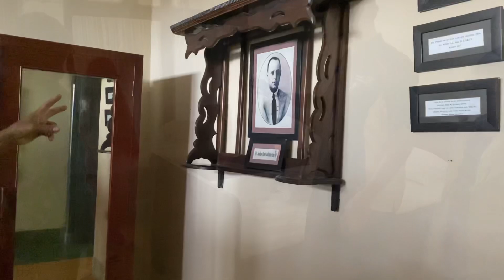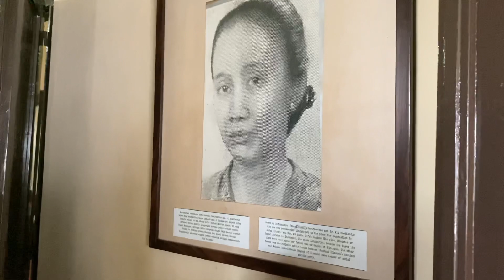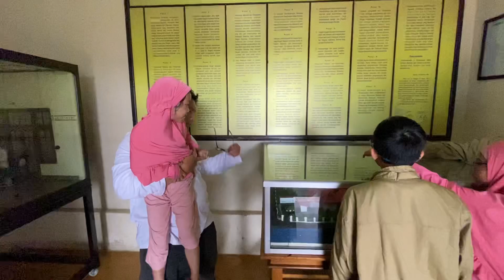Museum Linggarjati, Desember 2022